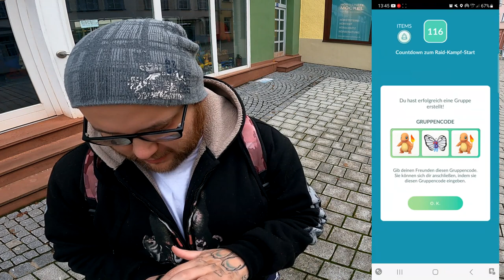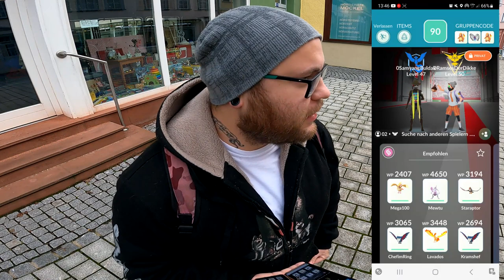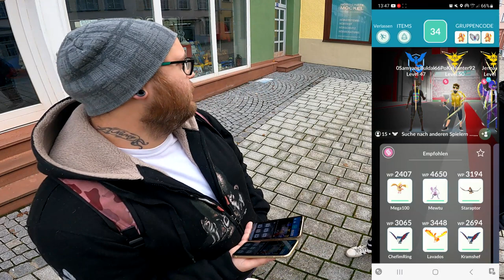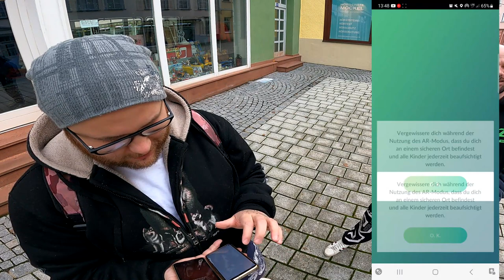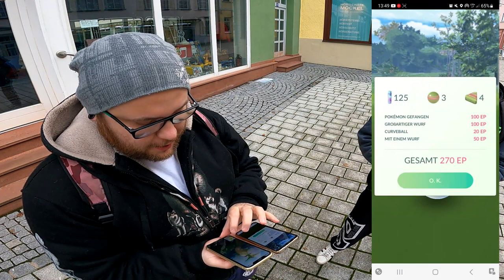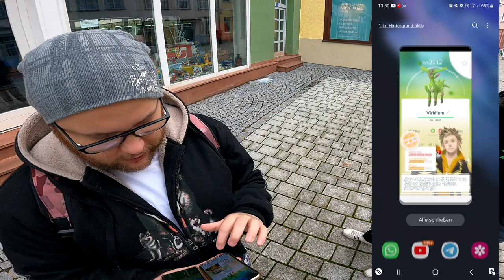Zahnloser ✨ Shiny ✨ Viridium Community Raid + Konter | Pokémon GO Deutsch # 2224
GUMMA !!!

Mein Trainer Code : 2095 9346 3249